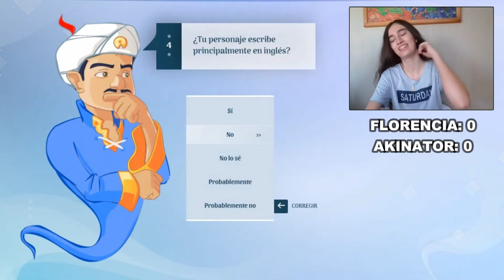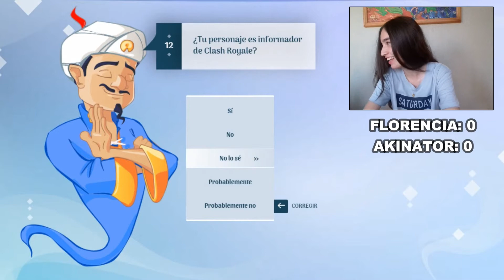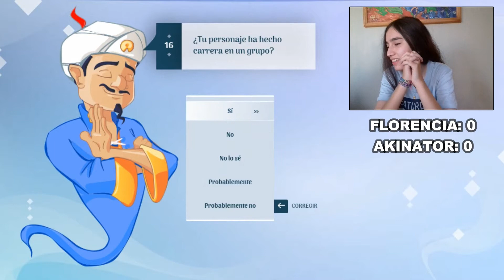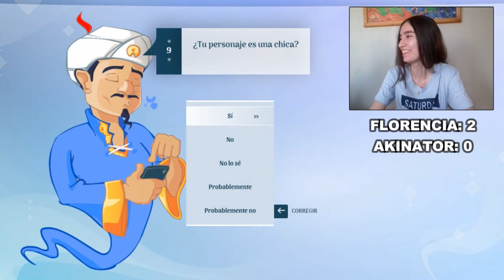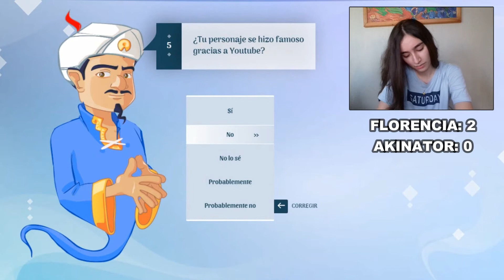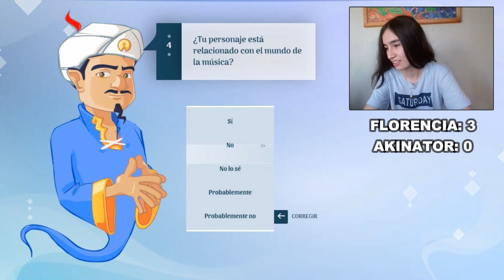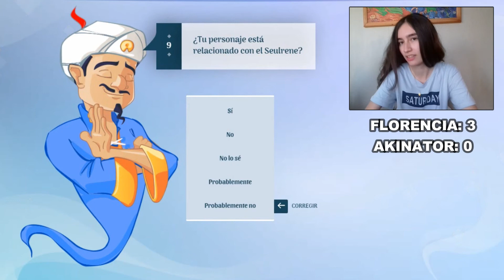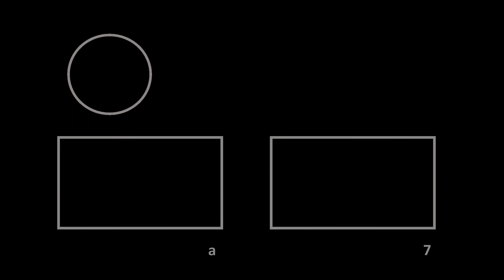DUELO CONTRA AKINATOR | I'm Florencia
*¡HOLI!* En este video me enfrentaré a Akinator, el genio de Internet... ¿Podré vencerlo?